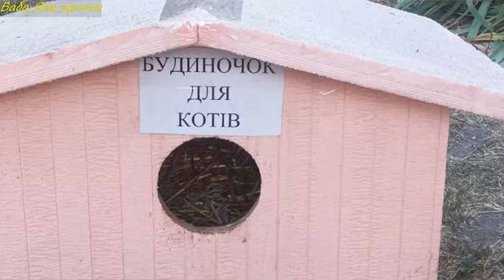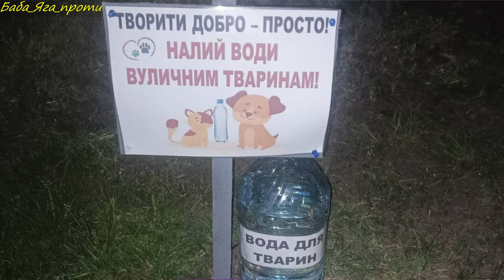ЩО РОБЛЯТЬ ІЗ ТВАРИНАМИ! ДИВИСЬ, поки не видалили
Чіпування тварин стало популярним способом ідентифікації, який функціонує як електронний паспорт з даними про тварину та власника. У багатьох країнах Європи це вже є законодавчою вимогою, а в Україні ця практика починає здобувати популярність.